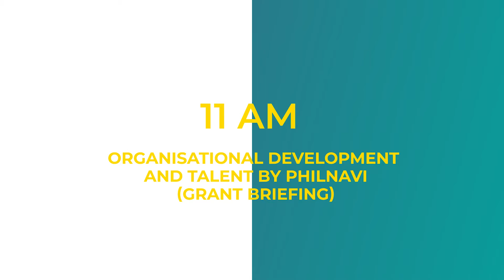MYCSO TRANSFORMATION DAY TENTATIVE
In the third installment of MyCSO, MyCSO Transformation Day 2021 brought to you best practices and experts from fields such as education, youth empowerment, digital media and law.

These amazing people were there to share their experiences, knowledge, and most of all ensuring that others could benefit from what they have as they stand on the stage of MyCSO Transformation Day 2021.

MyCSO Transformation Day
Transforming Organisation Legacy, Championing Social Pulse